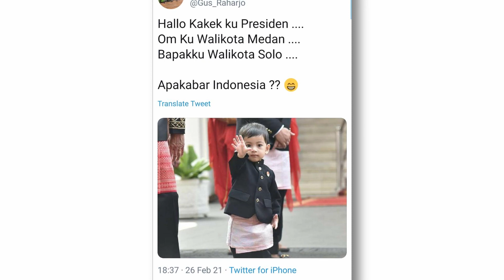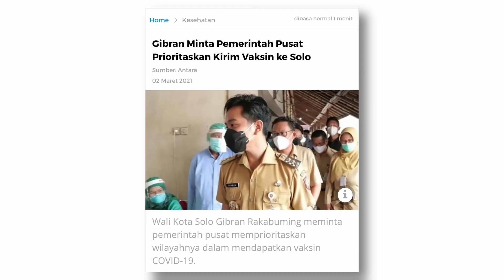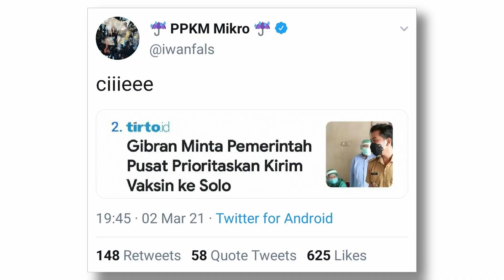BARU JADI WALIKOTA SOLO, GIBRAN SUDAH PERINTAH DUA MENTERI? - Podcast #227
FNN | Bang Arief | Coffee Break

Baru beberapa hari dilantik jadi Walkot Solo, Gibran minta Menteri PUPR percepat pembangunan rel layang. Setelah itu, Gibran juga minta pemerintah pusat memprioritaskan pengiriman vaksin Covid-19 ke Solo.

Sekedar permintaan Walikota kepada Menteri, atau instruksi anak Presiden kepada bawahan ayahnya?

Yuk kita bongkar bareng Bang Arief dalam video ini.